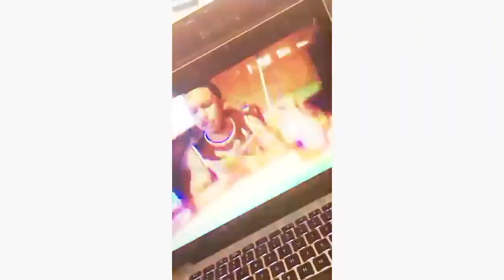YBN Nahmir - Baby 8 (Reaction Video)